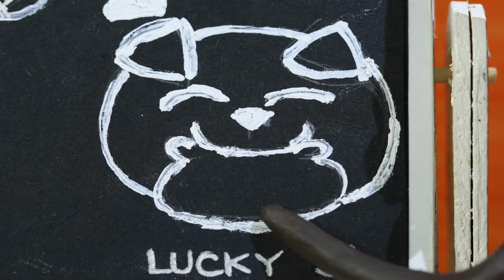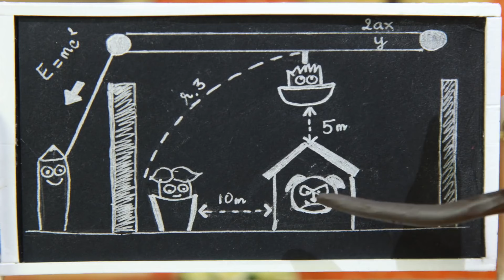THÚ CƯNG CỦA AI? | Tuyển Tập Hoạt Hình Xin Chào Bút Chì | Hi Pencil Studio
Xin Chào Bút Chì là series hoạt hình kể về cuộc sống vui nhộn và thú vị của gia đình nhà Bút. Mời các bạn nhỏ cùng bước vào thế giới của nhà Bút để trải nghiệm cuộc sống muôn màu muôn vẻ của 4 anh em nhé.